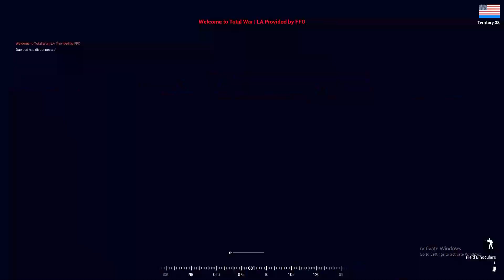DESTROYING THERE TANKS! - Squad 40v40 Gameplay 2019 | Squad Heavy Anti Tank Gameplay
This is gonna be the Highlight where I Destroy 2 T72 Main Battle Tank of Russia and other Armored Vehicles in the Match!

We almost lost in the match because of the T72 MBT whipe out the entire Squad 2 and Squad 3 Team on the Frontline. I Try my best by killing those both Tanks in the game, but overall it was a close match up.